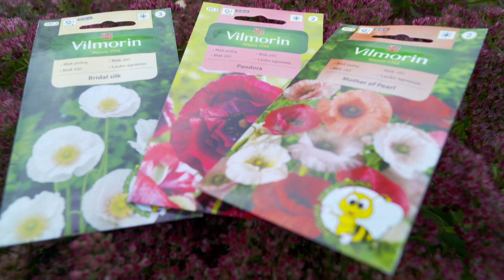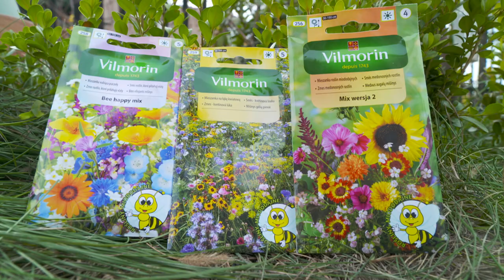Vilmorin Garden 12